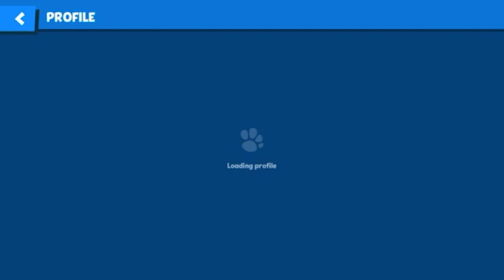If you want to play with me on Zooba